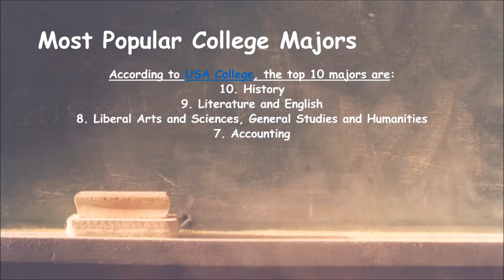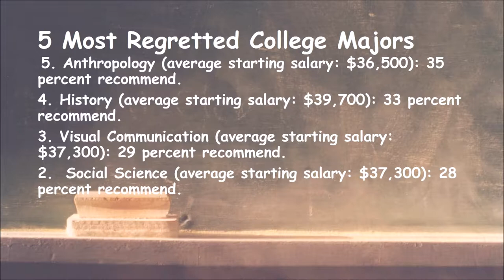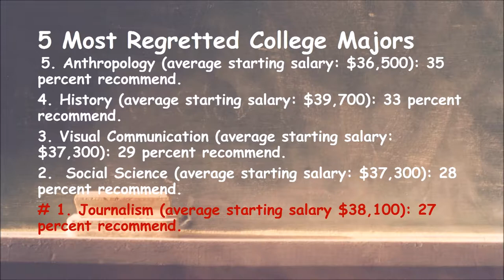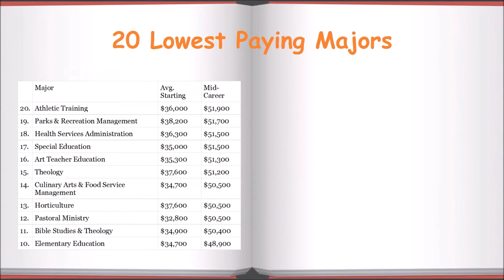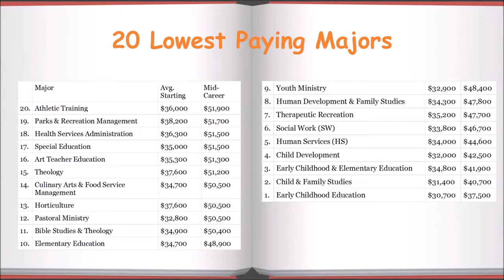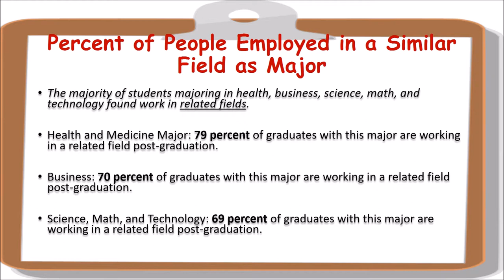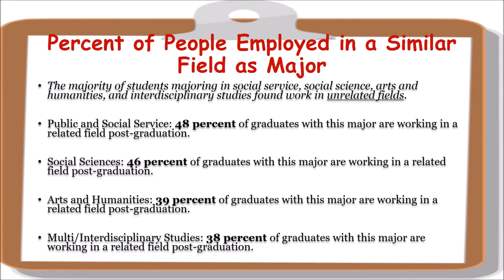SHOCKING College Major Statistics You Need to Know!! 😬🎓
Information is taken from: YOU U [Unconventioal Advice for School & Life]

College Major Statistics You Need to Know--Must Watch if You Are in College!!!

Did you know that over 70 percent of graduates (in certain majors) regret their decision?! Or that one major's salary cap is only 37,000 dollars per year? Do you know the majors that make the most money? How about the majors that are least likely to lead to a related job? If you want the answer to these questions and much more, you need to watch this now!

There are tons of college majors available leaving many students asking "what should I major in college?"

This video gives you tons of information to consider when deciding your college major.  DO NOT make the same mistake countless students make when choosing a major and end up in debt and jobless. Sounds extreme, but I speak from experience!! Watch and find out...